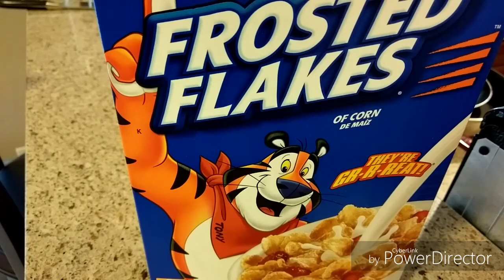Sickest vlog#33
Sorry for the long wait I forgot to edit some stuff hope you guys enjoyed the video